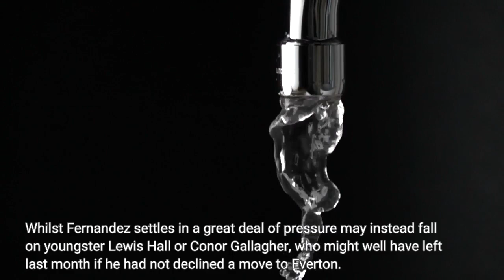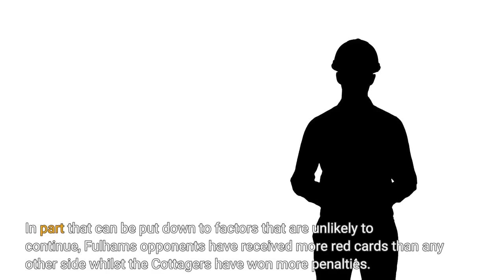Chelsea vs. Fulham live stream How to watch online Premier League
The Premier League returns from a week's hiatus with a London derby on Friday night, one where, surprisingly, it is Fulham who have bragging rights over their neighbors. This may not be the fiercest of the capital's grudge matches -- the Cottagers share more enmity with Queen's Park Rangers whilst Chelsea's great rivals lie in the north -- but there will be plenty at stake at Stamford Bridge with both teams vying for European qualification. Graham Potter's side find themselves in 10th with less than half of their Premier League campaign left to go though a win would vault them above Fulham, currently seventh having played at least a game more than most of those around them, but there is an awful lot of ground to make up in little time. Chelsea will be hoping that their new signings can make all the difference. Here is how you can watch the match and what you need to know:Chelsea: The Premier League record signing of Enzo Fernandez will, it is hoped, give Chelsea a foundational midfielder for much of the next decade. If the Argentine fulfils the great promise he showed at the World Cup then £107 million will look a snip, for now however there is the matter of who starts in midfield on Friday night. Mateo Kovacic may have returned to fitness in time but N'Golo Kante and Denis Zakaria are out whilst Jorginho is departed for Arsenal. Whilst Fernandez settles in a great deal of pressure may instead fall on youngster Lewis Hall or Conor Gallagher, who might well have left last month if he had not declined a move to Everton. Further forward Mykhailo Mudryk could make his full debut after an impressive cameo against Liverpool a fortnight ago. CBS Sports has the daily soccer podcast for you, covering everything you need to know about the beautiful game. Make sure to give House of Champions a follow for coverage of the biggest games, stories, transfer news with Fabrizio Romano, and everything else going on in the world's most popular sport. Fulham: Riding high in seventh, Marco Silva's side have vastly overachieved what might have been expected of them in a season where they were expected to battle against relegation. In part that can be put down to factors that are unlikely to continue, Fulham's opponents have received more red cards than any other side whilst the Cottagers have won more penalties. Their goal difference is plus-two, their expected goal difference is minus-seven, slightly inferior to bottom side Southampton. Still after years where their players did not perform up to their talent level of promotion to the top flight perhaps Fulham will feel they have earned a few lucky breaks. Certainly their recruitment this time round seems to have hit the spot and there will be high hopes for their new deadline day acquisitions, former Torino midfielder Sasa Lukic and Cedric Soares, who has arrived from Arsenal on loan.